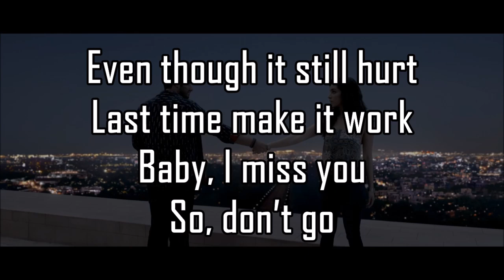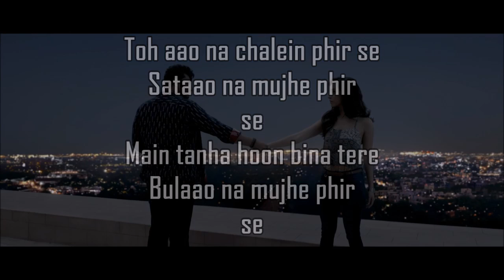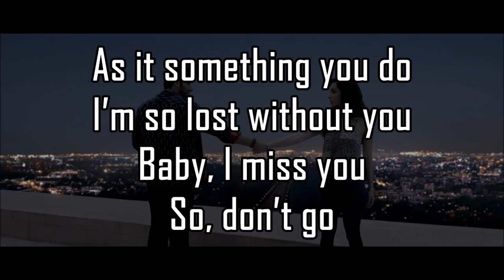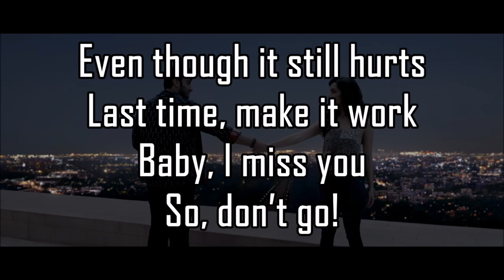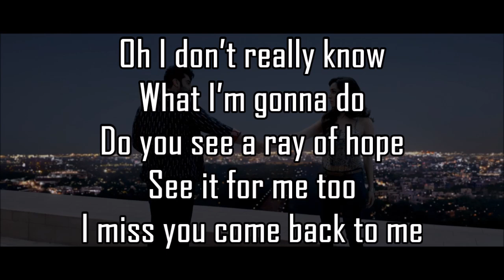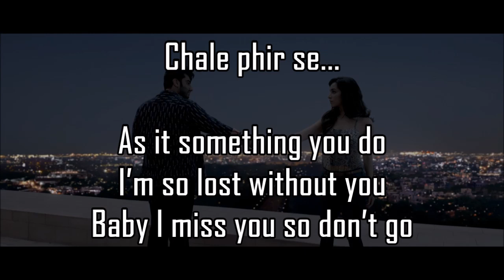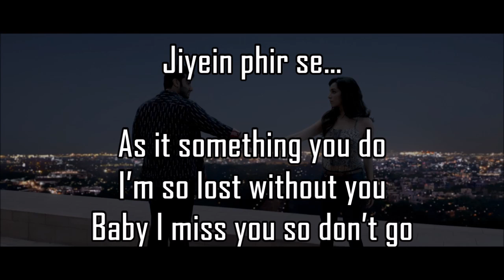LOST Without You Lyrics | Half Girlfriend ( 2017 ) | Ami Mishra, Anushka Shahaney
Lost Without You Lyrics from Half Girlfriend starring Arjun Kapoor and Shraddha Kapoor. The song is sung by Anushka Shahaney and composer of the song – Ami Mishra while lyrics are penned by Kunaal Vermaa & Anushka Shahaney.

Song: Lost Without You
Singers: Ami Mishra & Anushka Shahaney
Lyrics: Laado Suwalka
Music Label: Zee Music Company

“Lost Without You” is a love song from Mohit Suri’s directed “Half Girlfriend” which is based on Chetan Bhagat’s novel of the same name.

Lost Without You Lyrics

As it Something you do
I’m so lost without you
Baby, I miss you
So, don’t go!

Even though it still hurt
Last time make it work
So, don’t go

Jo tujhse chhoote
Raste bhi roothe
Manzil hui laapata

Hanste hain jhoothe
Andar se toote
Shiqve sabhi de mita

Toh aao na chalein phir se
Sataao na mujhe phir se
Main tanha hoon bina tere
Bulaao na mujhe phir se

Kabhi haq toh jataao na
Hoon kya main ye bataao na
Tumhari aankhon se duniya
Mujhe aakar dikhao na

So, don’t go

Even though it still hurts
So, don’t go!

Kaise kahun, kaise sahun
Kaise jiyun tu bata…
Tere sang hi toh rehti hai
Meri saari khushiyaan…

Tere mere lamhe adhure se hai wahaan
Humko bulane laga phir wahi raasta

Oh I don’t really know
What I’m gonna do
Do you see a ray of hope
See it for me too
I miss you come back to me

Ummeedein phir se jagaao na
Yeh rota dil hasaao na

Baby I miss you so don’t go

Aa..

Mitne laga hai saari hasraton ka dhuaan
Aata hi kahaan hai laut kar waqt bita huaa
Thaa woh saaya aur saaya kab kisi ka huaa

Kehti hai zindagi mujhe
Ab tu phir laut aa
Chale thhe hum kisey paane
Aur aa thehre kahan jaane
Khadi hai saamne khushiyan
Toh phir kyun dil nahi maane

Milega woh nahi aage
Kahaan dil bewajah bhaage
Abhi bhi waqt hai yaara
Jiyein phir se…